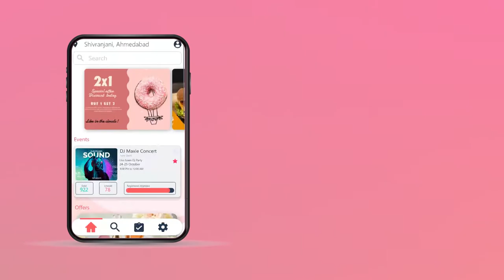Festum Evento App Motion Graphics Ad | Empty Mind Entertainment